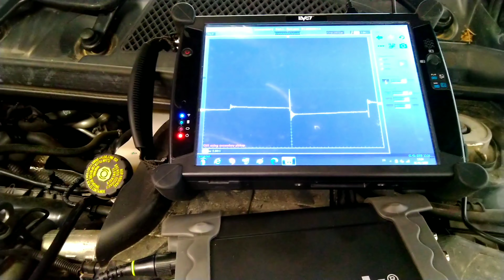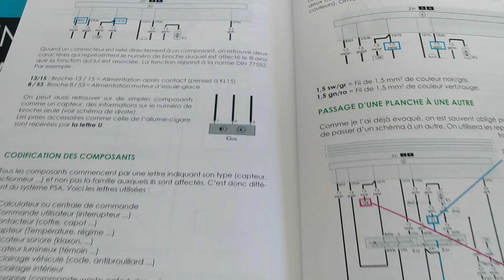Recherche de panne Diag Tech Automobile